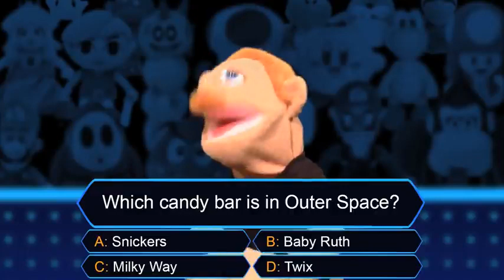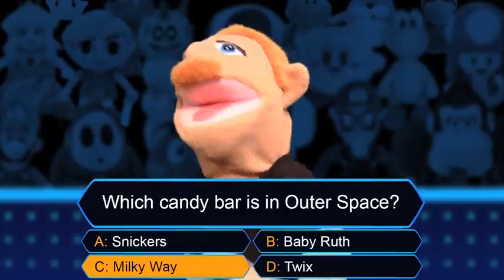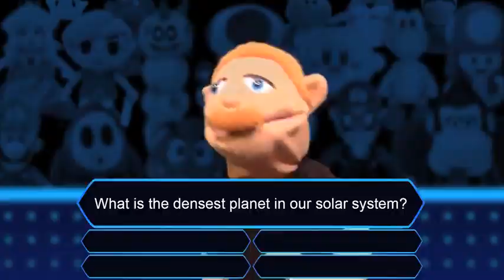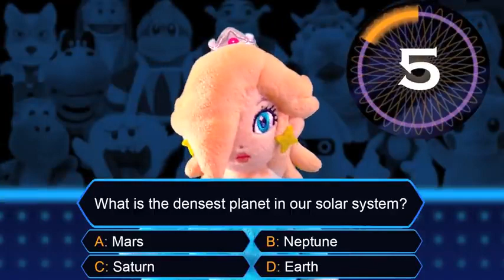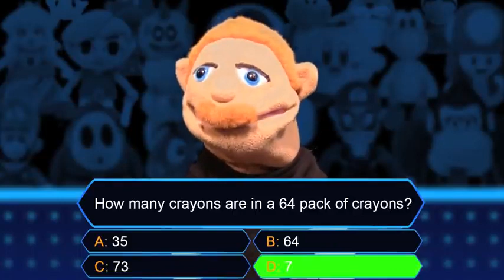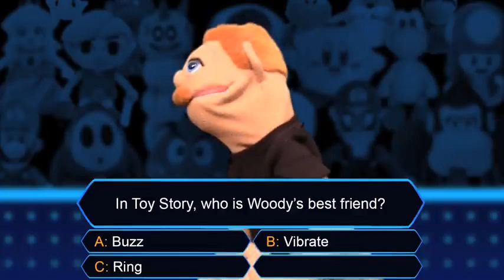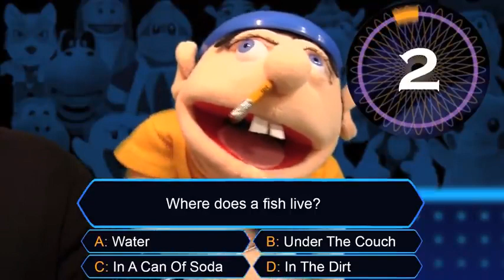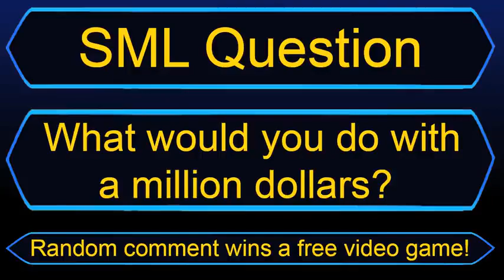SML Movie: Who Wants To Be A Millionaire? Episode 3(Reupload)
Original Description:

Rosalina and Jeffy play Who Wants To be A Millionaire!